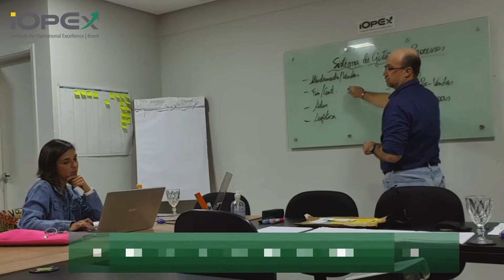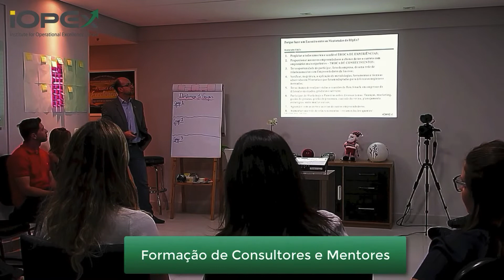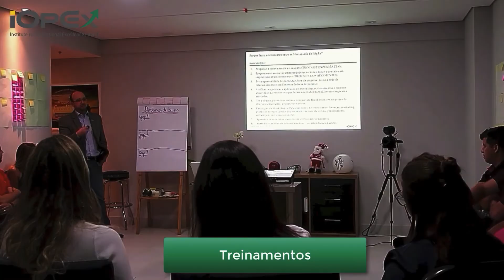Como usar o CHA para melhorar a SUA PERFORMANCE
Assista aqui o Workshop Gratuito:
COMO TRANSFORMAR O SEU NEGOCIO EM UMA EMPRESA ENXUTA E RENTÁVEL

Você já ouviu falar do CHA?

Não, não é aquele já que você toma por ai, mas sim o ACROSTICO que das letras correspondentes a:
CONHECIMENTOS
HABILIDADES
ATITUTES

Eu trabalho há mais de 22 anos com PESSOAS. Já tive 36 Colaboradores e consegui entender com o tempo, diversos elementos que fazem com que uma Empresa tenha sucesso, um Empresário tenha alta performance e seus Colaboradores também.

Na verdade é uma mistura destas 3 coisas: conhecimentos, habilidades e atitudes.

Desde a contratação de um Colaborador, passando pelo seu acompanhamento e treinamentos, bem como para você mesmo, como Empresário, você precisará pensar sempre nestes 3 elementos EM CONJUNTO, para aumentar a PERFORMANCE.

Apenas CONHECIMENTOS não são suficientes para que VOCÊ ou seu COLABORADORES tenham a performance que você deseja. Será necessário muito mais do que isso.

E é sobre este tema que eu falo neste video.

Canal do Telegram ¨Empresários de Excelência¨ - Onde divulgo conteúdos, materiais, cursos, workshops, aulas ao vivo, video do youtube e muito mais:

Jevandro Barros.